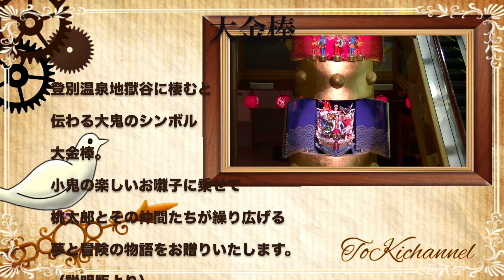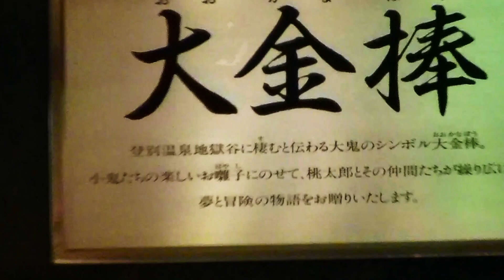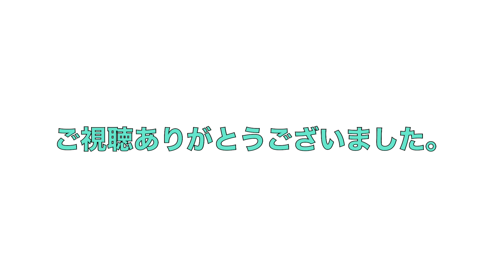【高音質版】登別第一滝本館 『大金棒』(北海道登別市)[設備からくり031-001]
北海道登別温泉にある旅館“第一滝本館”にある大型設備からくり演出物『大金棒』です。
今年2020年12月に、設置から３０周年を迎えるのを記念して、静かな時間を見計い録音機器を使用して集音した【超高音質版】の音源を使用て動画を制作いたしました！
硫黄泉の悪条件下の設置もあり、近年では故障を繰り返しておりますがその度に修理して復活を遂げて30年を迎えることができました。
今後とも末長く動いてくれることを願っています。

※この動画は【超高音質版】です。質の良いスピーカーでのご視聴を推奨します。

※関連動画※

第一滝本館『大金棒』

設置場所：北海道登別市登別温泉町　第一滝本館地下一階わくわく広場

演出時間：
７：００ ・８：００ ・９：００ ・１０：００・１１：００・１２：００・１３：００・１４：００・１５：００・２０：００・２０：３０・２１：００・２１：３０・２２：００・２２：３０・２３：００

時刻表示なし

制作：乃村工藝社・シマエレ

音楽制作：大島ミチル

形状：屋内/自立

ギミック
定刻１分前になると前奏が流れる。定刻になると鬼の子指揮者による挨拶が始まります。指揮者がステッキを振り上げると上段から5人の小鬼によるお囃子の演奏が始まる。演奏が終わると下段から桃太郎率いる宝船が登場します。

*コメント*
2020年12月に設置されてから30周年を迎えました。
北海道内3番目の規模の大きさがあり、乃村工藝社のからくり時計の中でも川崎駅のアゼリア宇宙カプセルに匹敵する規模の大きさです。※宇宙カプセルは現在故障により停止中。
人形の演出に加え、電飾やスポットライトの演出、大島ミチル氏による繊細な音楽がより演出を華やかにしています。
この動画では音楽をより良い条件で集音しているので、重低音も綺麗に聴こえるかと思います。

私が初めて見たのは2008年で、それから毎年見続けております。年数が経つに連れて動かない人形や不具合の発生が増えており、2016年には制御機器が故障し暴走してしまったことがあったようです。それを期に機材を入れ替え一部のプログラムを変更しマリオンクロックのように機械に負担を掛けない為か 動きが単純化され、またいくつかの動作箇所を停止しています。
また、今年2020年には少なくとも3回 故障により演出を停止するトラブルがあり、今後の状況が凄く心配されますが、修理・メンテナンスにより現状維持を図っているそうです。
廃止されるからくり時計が多数ある中、硫黄の悪条件下で30年動き続けているのは手厚い管理があるからこそだと思います。感謝のあまりです。

今後リニューアルの検討も出てくるかとは思いますが、少しでも長く元気に動く事を願っています。